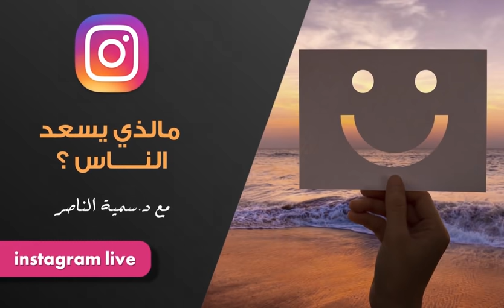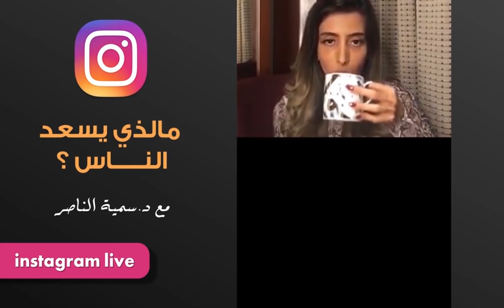د.سمية الناصر | مالذي يسعد الناس ؟